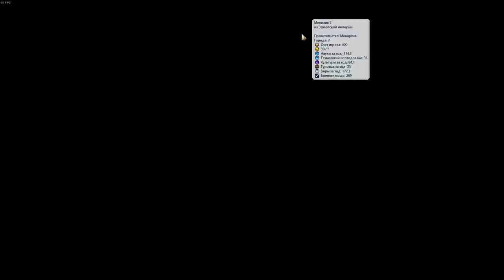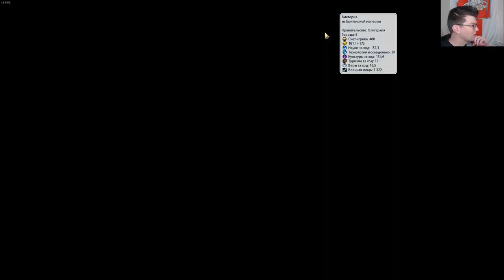Венгрия хочет в золотой век и делает для этого всякие гадкие вещи! Серия №5 Civilization VI